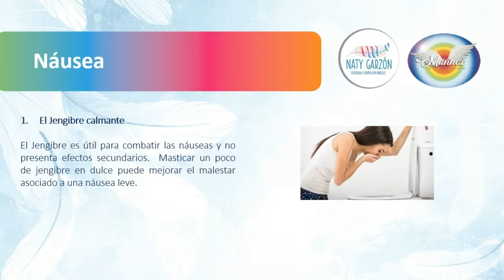Recetas naturales para las Náuseas